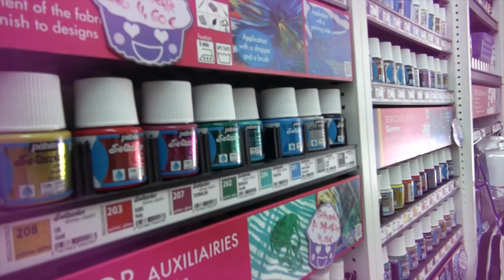Episode 13: Cosplay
Wir schnuppern herein in den japanischen Megatrend Cosplay!

- Just Friends - Die Serie -
Vier Jungschauspieler, sieben Tage, eine Villa. Januar 2016.